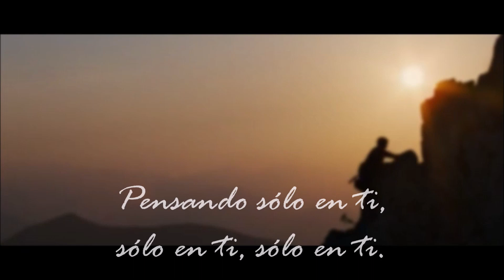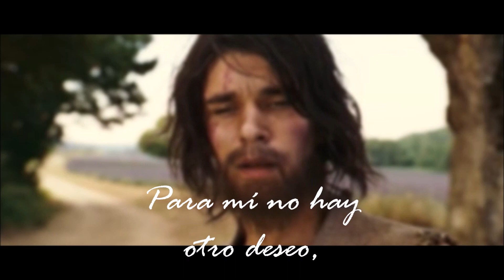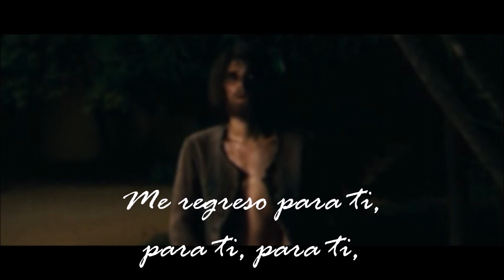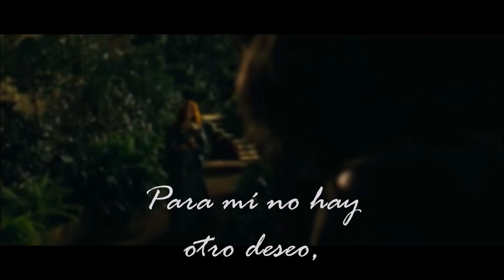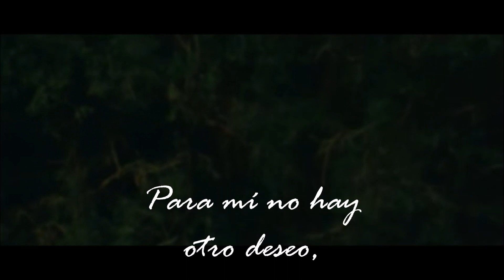Carla Morrison - Yo Vivo Para Ti EL PERFUME: HISTORIA DE UN ASESINO